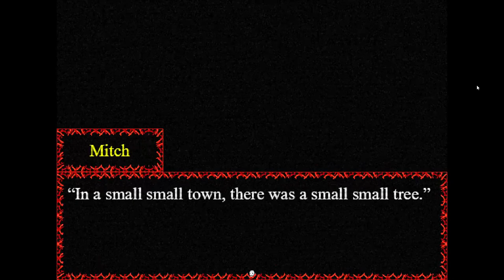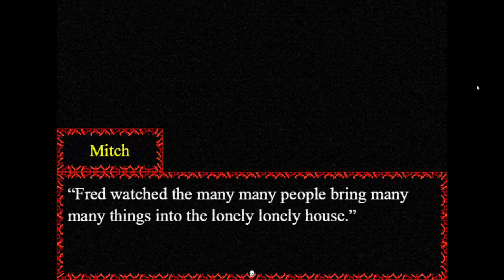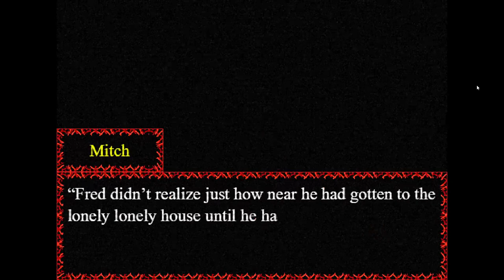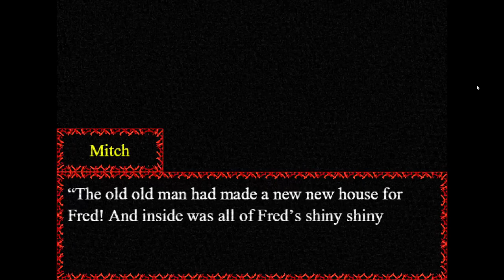Fred and the Bread Man || Finding Scissors || Lost Cartridge Cold Read - Part 2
Finding Scissors: 14:10
Finding Caroline Pargana's Library Card